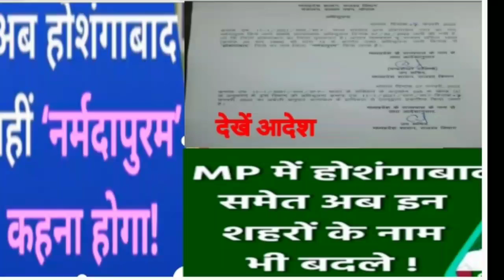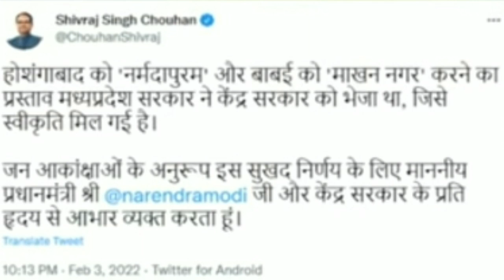अब होशंगाबाद नहीं 'नर्मदापुरम' कहना होगा/देखें आदेश होशंगाबाद समेत अब इन शहरों के नाम भी बदले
AmazingSmriti Now Hoshangabad will not be called 'Narmadapuram'!

समस्त कर्मचारी, शिक्षक व शिक्षा संबंधी सभी प्रकार की जानकारियों के लिये इस ग्रुप से जुड़े और अपने साथी शिक्षकों को भी जोड़े । धन्यवाद 🙏